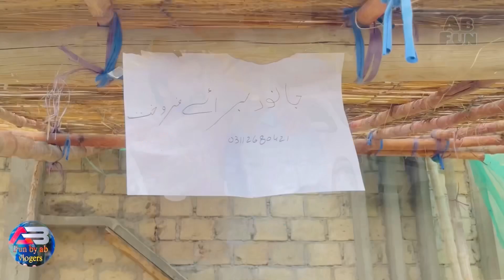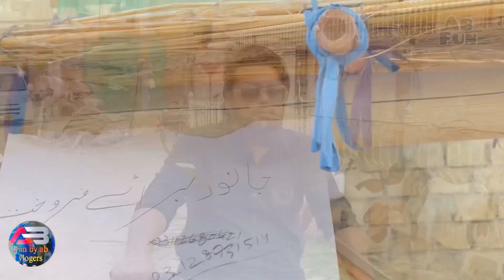Qurbani ki chori 😡 By | AB FUN